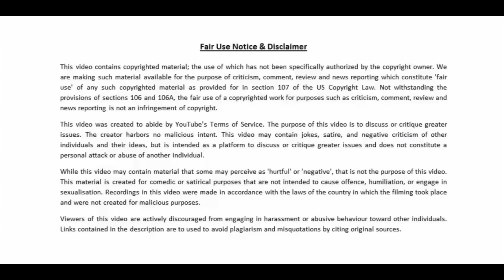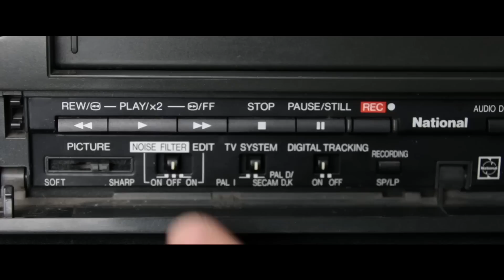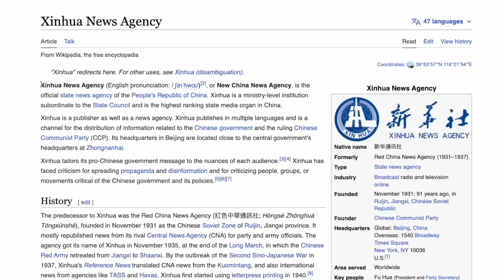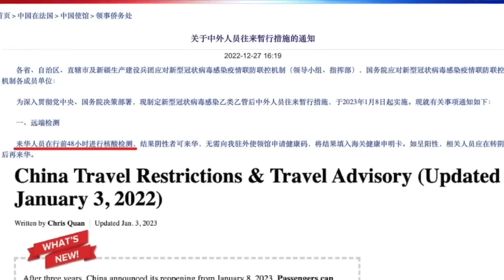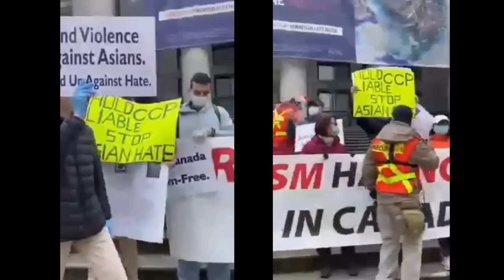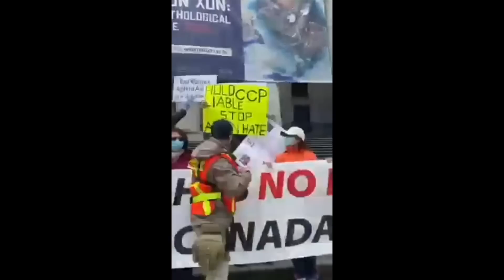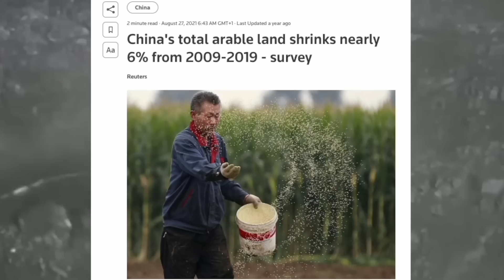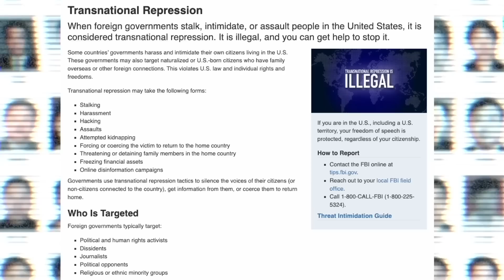China's "Deer Penis" Propaganda is Tasteless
Grab the most badass wallet in the world (massive discount link)

What in the Sam Hill is this?

Bitcoin - bc1qxfjp2t6x5dpslv59u0jl89m6k643hcn8h2jsvp
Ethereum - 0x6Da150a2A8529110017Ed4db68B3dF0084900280